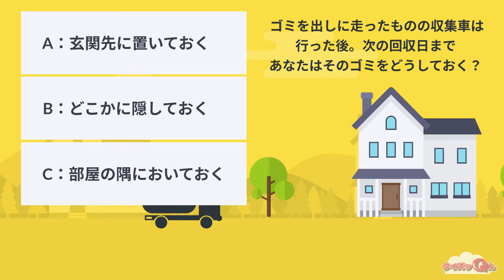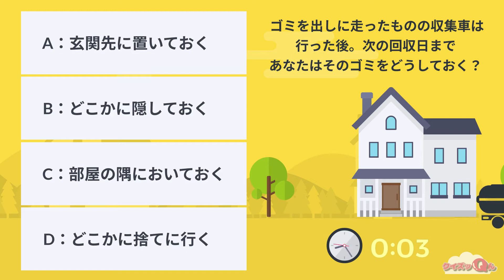🔮心理テスト🔮知りたい？知りたくない？日常の何気ない行動であなたのダメ男度・ダメ女度が分かります！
今回は、深層心理から本当のあなたを暴く心理テストです！
「ゴミを出しに走ったものの収集車は行った後。次の回収日まで、あなたはそのゴミをどうしておく？」

A.玄関先に置いておく
B.どこかに隠しておく
C.部屋の隅においておく
D.どこかに捨てに行く

論理クイズから心理テストなど年齢を問わず楽しめるズッキュ～ンするクイズを出題中。

■↓動画のOP曲「Philadelphia」（フィラデルフィア）をご提供いただいている9holeさんのチャンネルはこちら！